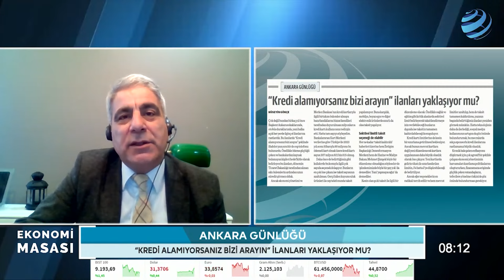Enflasyon İçin Sert Önlemler Alınıyor Ama... Tecrübeli İsim Ekonomi Yönetimini Böyle Uyardı!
Ekonomi Gazetesi Ankara Haber Müdürü Hüseyin Gökçe ekonomiye dair değerlendirmelerini Ekonomi Masası'nda aktardı.